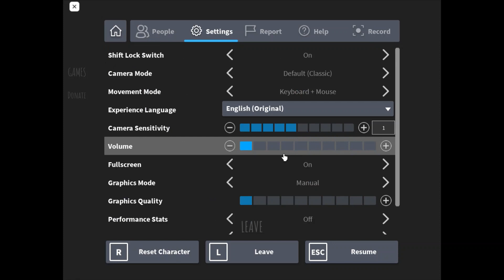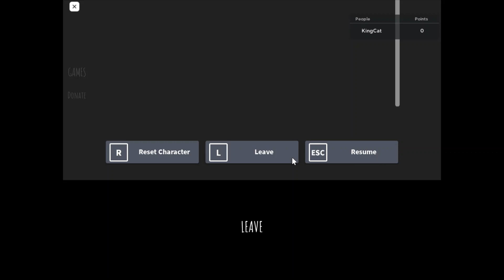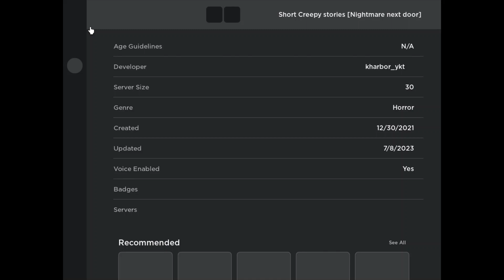ROBLOX horror games are insane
This game is really scary. If you have any suggestions then please leave them in the comment section down bellow and I hope you enjoy this video